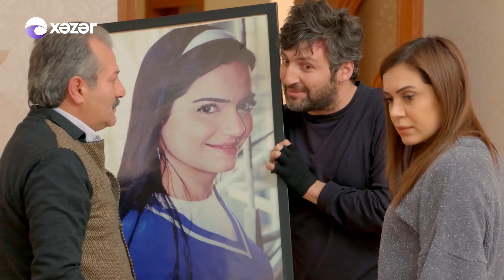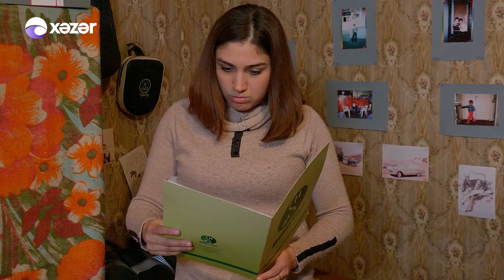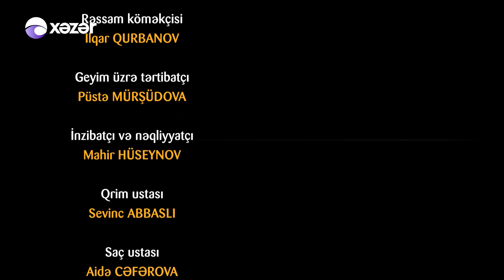Ata Ocağı (95-ci seriya)